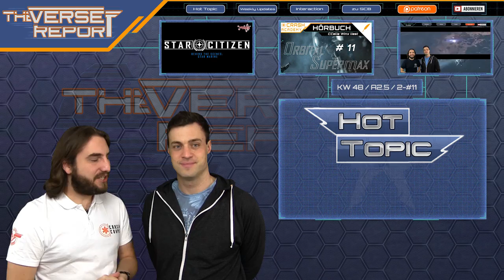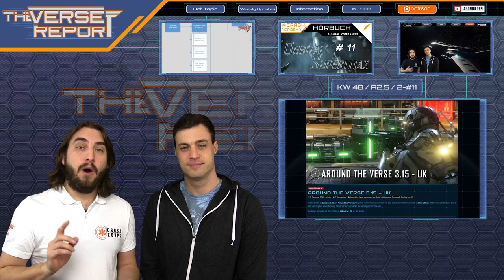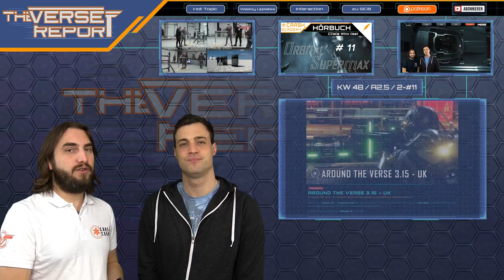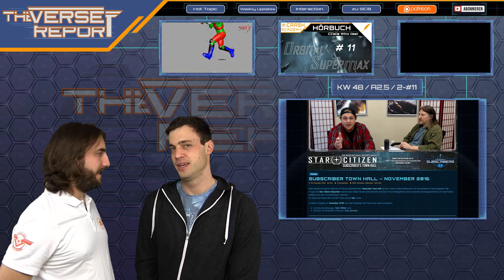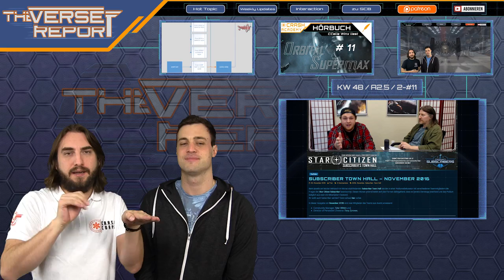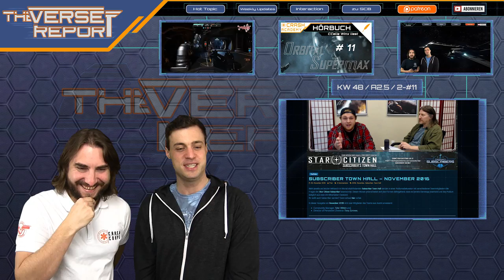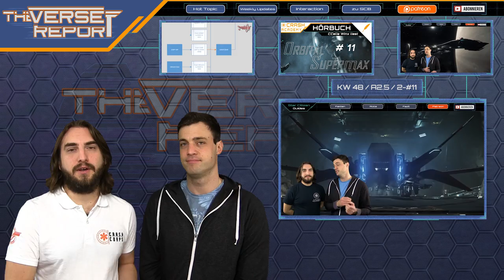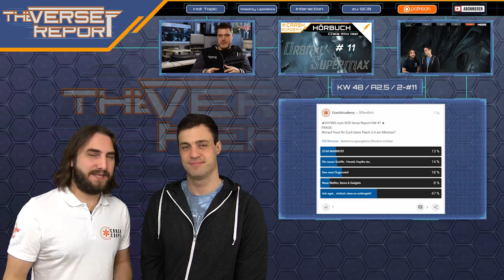Star Citizen Alpha 2.6 im Evocati PTU! | SCB Verse Report [Deutsch/German]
Der Star Citizen Alpha Patch 2.6 ist bei den Evocati NDA Testern angekommen! Alle Infos im neuen SCB Verse Report.

Lange kann es nicht mehr dauern, bis das Patch 2.6 von Star Citizen endlich alle Backer erreicht. Zunächst hat es aber das Alpha Update in die Evocati Testphase geschafft. Von dort aus werden dann nach und nach weitere Testerwellen hinzugefügt und der NDA aufgehoben. Bis dahin berichten Euch Weezen und Sawyer, was die bekannten Inhalte des Patches sind und wie es sich mit seinem aktuellen Status verhält. Außerdem gabe es in den verschiedensten Formaten noch andere spannende News zur Entwicklung von Star Citizen, die ihr nicht verpassen solltet. Viel Spaß!

► Unterstütze uns!

Weezen: STAR-JXRZ-C777
DoZer: STAR-JFLB-74Q7
Sawyer: STAR-F3CH-FQ5N

► Unsere Partner!

►Unsere Hardware!